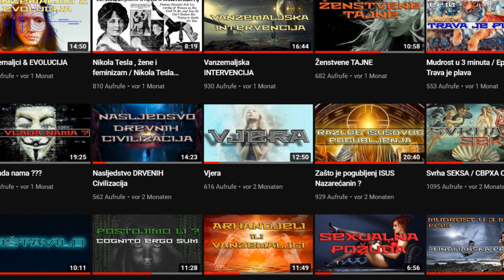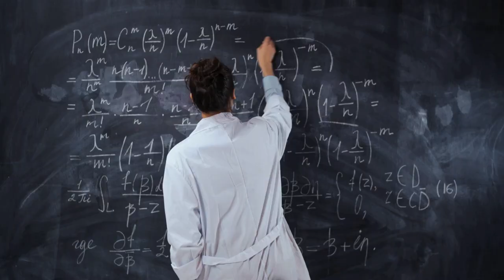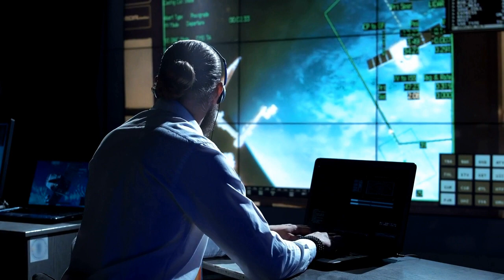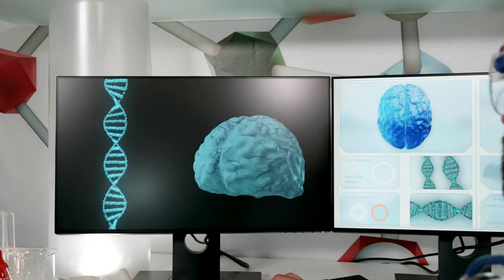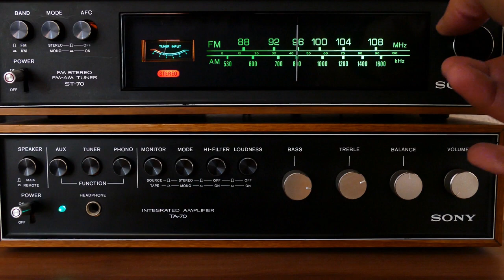Portali & Druge dimenzije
Vi putujete na različite načine i na razna mjesta kada vaša duša u stanju sna ili neke druge traume izađe iz tijela jer vaša duša je bit,tijelo je samo vozilo u ovoj dimenziji.
Autor: Jasmin Ljubunčić